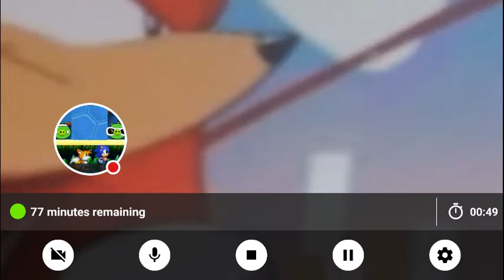Sonic friends play hide and seek